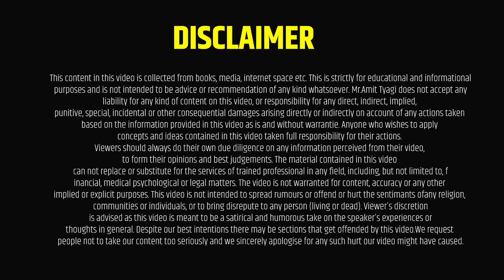How to fix meeting with clint | By: Amit Tyagi